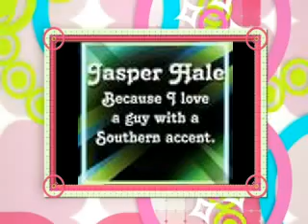Jasper & Alice- Hot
A montage for Jasper and Alice